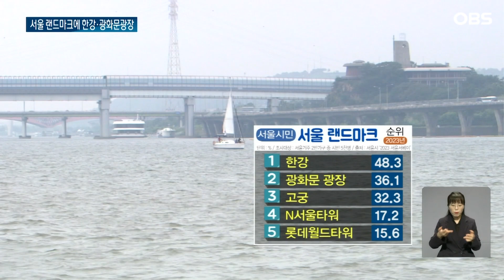서울 랜드마크하면? 시민은 한강... 외국인은 광화문..그럼 매력은??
【앵커】
서울의 랜드마크로
시민들은 '한강'을,
외국인들은 '광화문 광장'을
첫 순위로 선택했습니다.
서울의 매력으로는
교통의 편리함 등을 꼽았습니다.

【기자】

【스탠딩】
도시를 대표하는 상징물을 랜드마크라고 하죠. 여러분은 서울의 랜드마크하면 어떤게 떠오르시나요?

[김예린 / 서울시 강북구: 경복궁이라고 생각해요. 왜냐하면 다른 해외사람들도 서울하면 경복궁 많이 오고, 특히 외국인 분들이 한복을 입고 왔다갔다 하면서 많은 추억 쌓는게 인상깊어서….]

[아담 제너 / 캐나다: 남산타워라고 봐요. 어딜 가나 볼 수 있고, 그걸 보고 제가 서울 어디에 있는지 알 수 있잖아요.]

서울시민들은 서울 랜드마크 첫 순위로 '한강'을 뽑았습니다.

광화문 광장과 고궁, N서울타워 등이 뒤를 이었습니다.

고궁이 1위, 한강이 4위였던 10여년 전과는 달라진 인식을 보였습니다.

【스탠딩】
서울에 사는 외국인들의 의견은 조금 달랐습니다. 외국인들은 이곳 광화문 광장을 서울하면 가장 생각나는 곳으로 꼽았습니다.

그 뒤를 고궁과 동대문DDP, 한강 등이 차지했습니다.

시민들은 여가와 휴식에, 외국인들은 역사·문화적 부분에 좀 더 중점을 뒀다는 분석입니다.

[박진영 / 서울시 디지털정책관 : 서울은 자연과 역사가 함께 어우러진 도시입니다. 한강, 광화문 광장, 많은 역사·문화 자원들 자연환경들이 외국인들에게도 친숙하게 활용될 수 있도록 관광도시로 발전하는데 정책적으로 활용될 것으로 예측하고 있습니다.]

서울 매력으로는 교통이 편리하고, 다양한 쇼핑을 할 수 있는 점, 시내에서 활동할 때 안전한 부분 등이 꼽혔습니다.

OBS뉴스 김하희입니다.